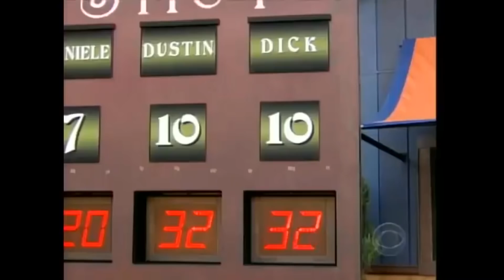The Best Blindsides in Big Brother History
Bet you didn't see that one coming. Blindsides are something I wish for every week, and when we get a good blindside, it reminds me of why I love the show so much. After what COULD HAVE BEEN A GREAT BLINDSIDE THIS WEEK (I'm looking at you Derek F and Christian), I was in the mood to go back and watch some of my favorite blindsides from Big Brother past.

These are just eviction blindsides, not blindsides at the nomination ceremony, veto meeting, or anything else

Credit to EarthDogBB for the Cody evicting Nicole clip, it was so good I had to include it in the video

CHAPTERS:
00:00 Introduction
00:44 Blindsides through the ages
04:48 Dustin BB8
06:26 Winston BB20
08:38 Jozea BB18
10:36 Marcellas BB3
12:01 Austin BB17
14:17 Nicole BB22
17:31 Shane BB14
19:58 Ending
20:30 Rockstar's Best Friend